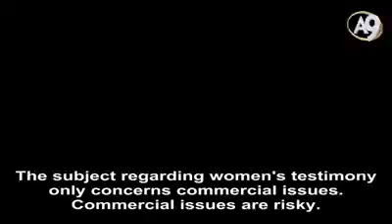Adnan Oktar: Kuran'da kadının şahitliği ile ilgili açıklama, ticari konularla ilgili kadından manevi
Adnan Oktar: Kuran'da kadının şahitliği ile ilgili açıklama, ticari konularla ilgili kadından manevi yükü kaldırmak içindir. (İngilizce altyazılı)